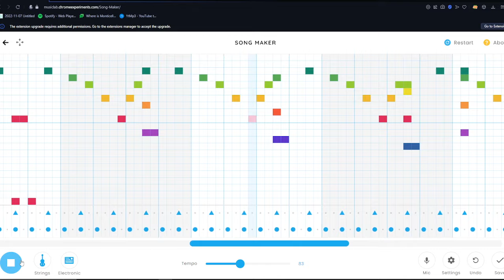POV: you accidently created a masterpiece in Chrome Music Lab...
Beethoven's 5th symphony + Megalovania + Giorno's theme = Masterpiece